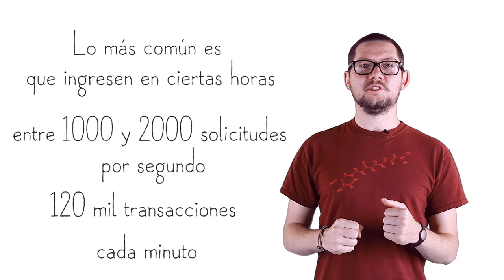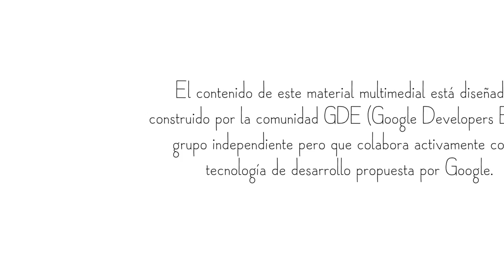Tus aplicaciones sobre la plataforma auto-escalable de Google (spanish)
Junto a +David y +Maciek usted será capaz de entender los beneficios de ejecutar una aplicación en la plataforma (PaaS) de Google App Engine de una manera simple y sencilla.